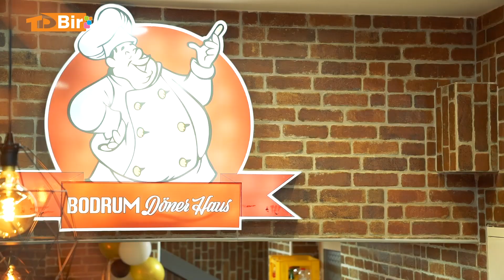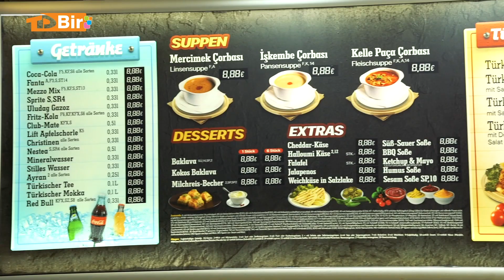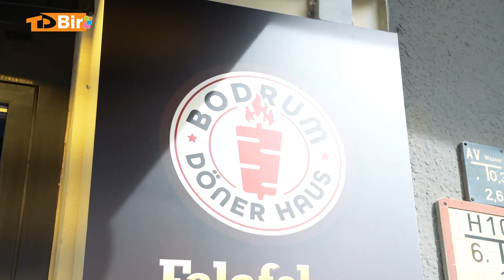TDBir Aktuel - Bodrum Döner